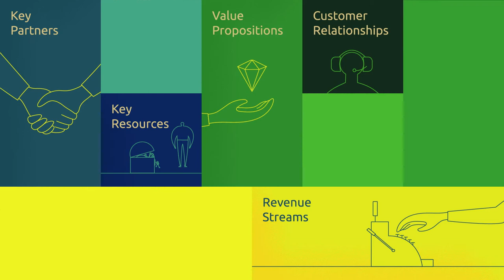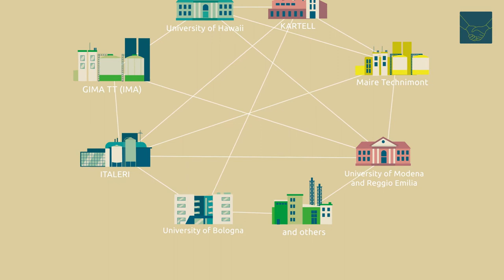RUBIZMO Animations ro #07 - Plastic ecologic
Peste opt milioane de tone de plastic sunt aruncate în mare în fiecare an.

Cum ar fi dacă tot acest plastic s-ar transforma în componente netoxice?

Compania italiană Bio-On s-ar putea să fi găsit răspunsul.